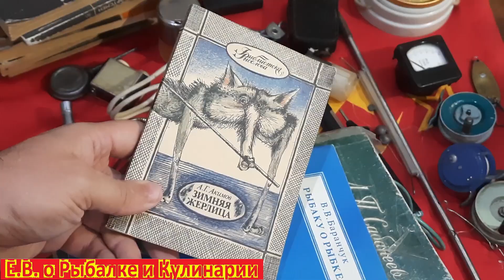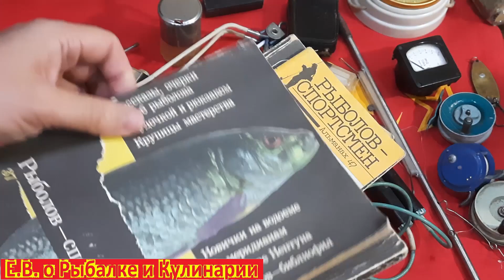ИНТЕРЕСНЫЕ ВЕЩИ ИЗ СССР КОТОРЫЕ Я ВЗЯЛ НА БАРАХОЛКЕ ЗА 2000 РУБЛЕЙ, ИНТЕРЕСНО КАКИЕ СМОТРИТЕ ВИДЕО